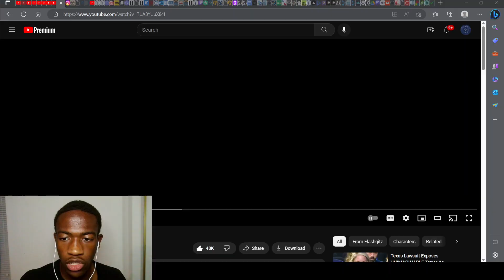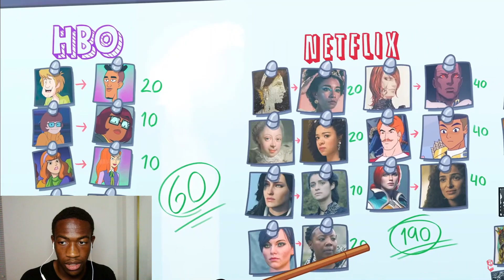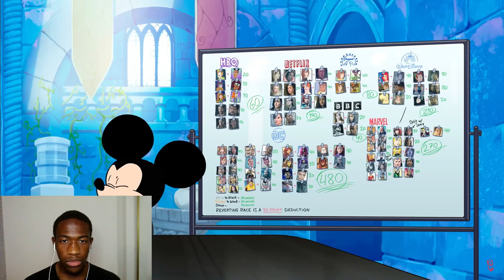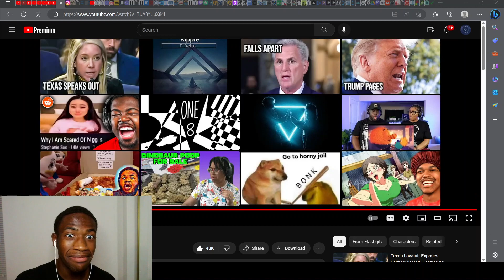MICHEAL DESERVES BETTER! | Mickey's diversity games Reaction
In this video, Mickey Mouse is a greedy, corporate pig.